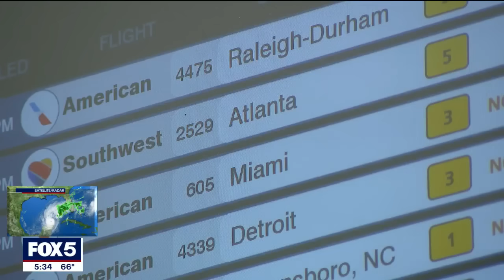Floridians fleeing Hurricane Milton arrive in NY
As Hurricane Milton bears down on Florida, people are traveling both near and far in order to get to safety. With the New York area a popular destination, Richard Giacovas caught up with several people touching down in LaGuardia today.